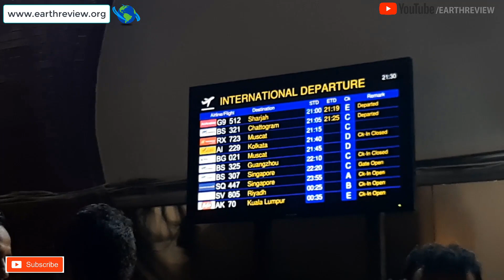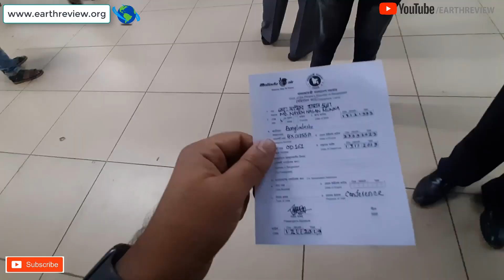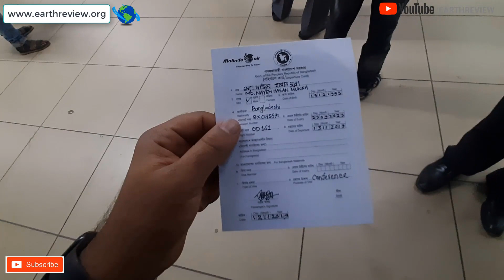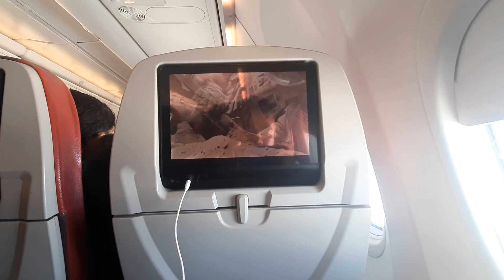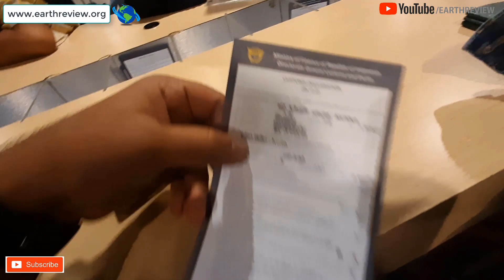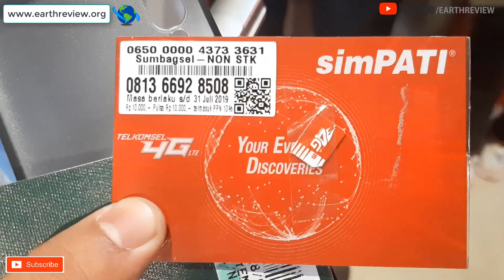Travel to Bali, Indonesia - My Adventure Trip | Dhaka to Bali | ঘুরে আসুন বালি, ইন্দোনেশিয়া থেকে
Bali, Indonesia-My Adventure Trip | Indonesia Travel Guide | Dhaka to Bali | ঘুরে আসুন বালি, ইন্দোনেশিয়া থেকে

Travel,
Food,
Bangladesh,
Dhaka,
BD,
Bali,
Indonesia,
Kuta,
Square,
Sea,
Beach,
Uluwatu,
Temple,
Padang,
bali,
kuta,
ubud,
tanah lot,
uluwatu,
travel,
bali travel guide,
seminyak,
beach,
bali (indonesian province),
bali indonesia,
uluwatu temple,
travel vlog,
vlog,
bali travel,
travel bali,
indonesia,
things to do in bali,
travel indonesia,
trip,
Asia,
bali hotel review,
where to stay in bali,
bali hotel tours,
best hotels in bali,
bali hotel tour,
where to stay in kuta
bali,
cheap travel,
bd travellers,
travel vlog,
Model United Nations,
International Global Network,
Bali,
Conference,
AWMUN,
Indonesian food,
Indonesian street food,
street food,
Bali,
Balinese food,
Bali food,
Bali Indonesia,
street food videos,
street food in Indonesia,
Balinese cuisine,
Balinese dishes,
best restaurants in Bali,
Bali restaurants,
Bali street food best,
food videos,
bali food guide,
Indonesia,
things to do in Indonesia,
বাংলা ব্লগ,
ঘুরে আসুন ইন্দোনেশিয়া থেকে,
ইন্দোনেশিয়া,